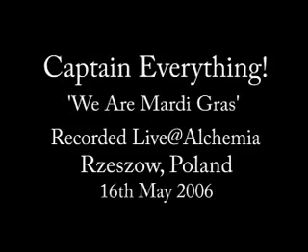Captain Everything! Rzeszow, 2006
We are Mardi Gras from the Album 'Buena Vista Bingo Club', recorded 16th May 2006 at Alchemia, Rzeszow, Poland